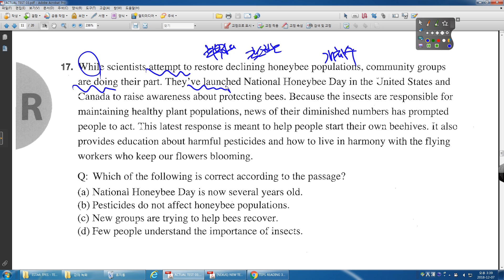TEPS READING 300 ACTUAL TEST 03 17번